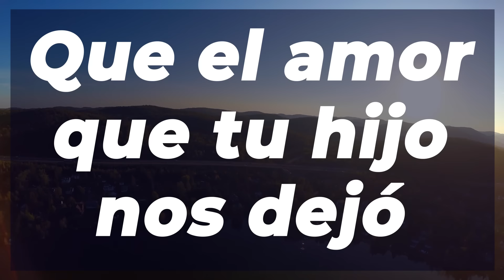Padre nuestro, tú que estás - Versión andina (Letra GRANDE)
Alaba al Señor sin forzar tu vista.
Si deseas una alabanza cristiana en particular, házmelo saber en los comentarios 👇🏼. Dios te bendiga 💖.